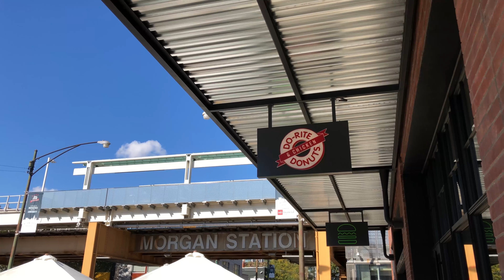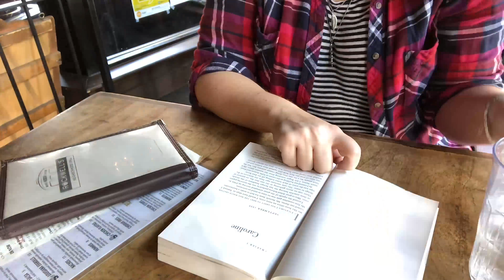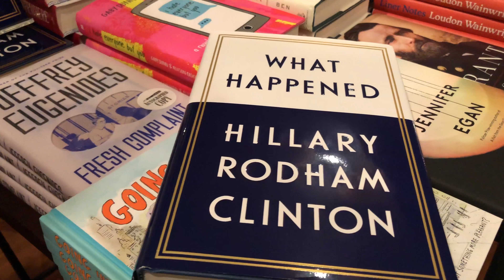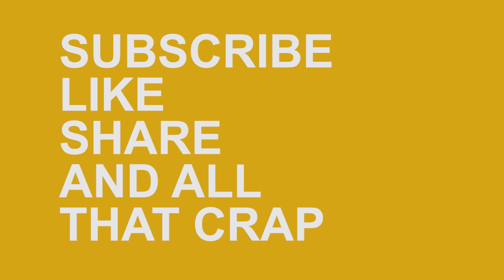Huff Life | Making Coffee with Kelsie | VLOG 28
Getting ready for the day involves a hot cup of joe. I get caffeinated before today's audition and tonight's show. Enjoy!

- Graphics for this video were created on on the iPad with the Apple Pencil. Brushes created by Rad and Happy